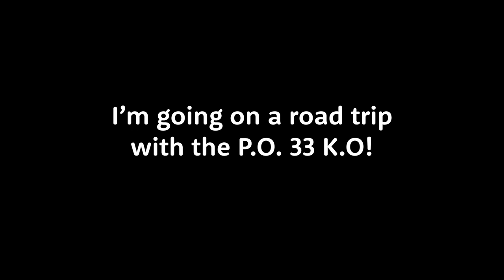1K SUB FURRY VLOG WEEK LIVESTREAM MOBILE BEATMAKING